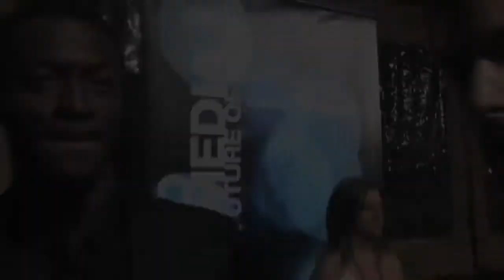Aldis Hodge from Leverage, Red Carpet Interview with Jett Dunlap. RunHollywood.com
Aldis Hodge from Leverage, Red Carpet Interview with Jett Dunlap